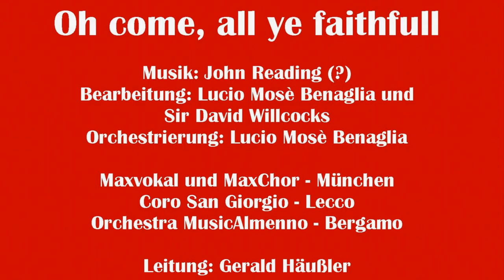OH COME, ALL YE FAITHFULL by John Reading (1645-1692)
Bearbeitung: Lucio Mosè Benaglia und Sir David Willcocks
Orchestrierung: Lucio Mosè Benaglia

Maxvokal und MaxChor - München
Coro San Giorgio - Lecco
Orchestra MusicAlmenno - Bergamo
Gerald Häußler - Leitung

Live-Aufnahme
Basilica di San Nicolò - Lecco - 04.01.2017